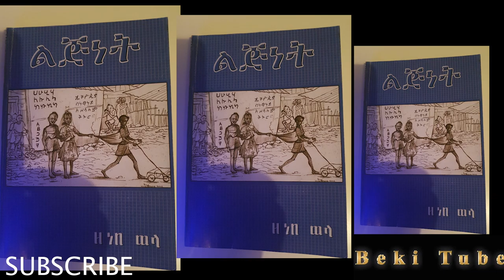Ethiopia# ልጅነት መፅሀፍ ትረካ ክፍል ስምንት አማርኛ ኦዲዮ.Amharic Audio Book Liginet part 8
ልጅነት መፅሀፍ ትረካ ክፍል ስምንት. አማርኛ ኦዲዮ.Amharic Audio Book Liginet part eight. ሰብስክራይብ ለማድረግ ይህንን ይጫኑ